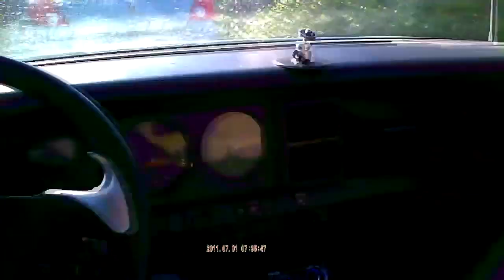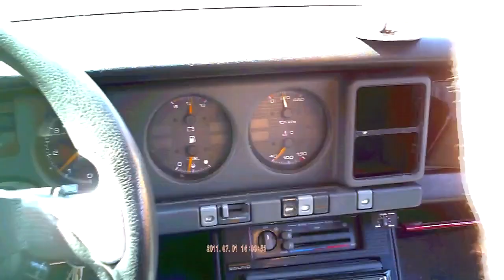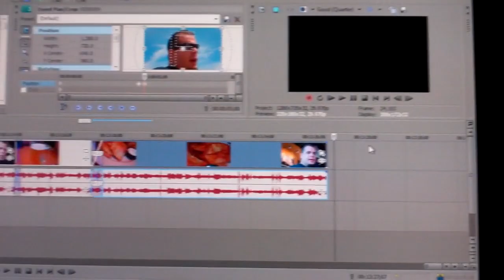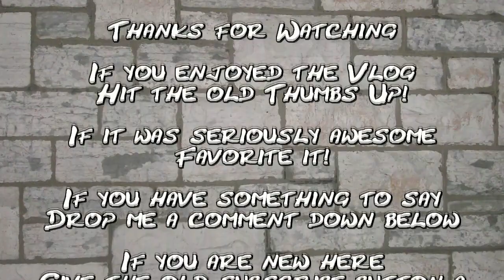(Day 161) - 07-01-2011 - Happy Canada Day, I had to work